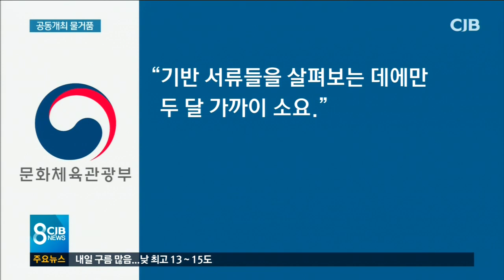부족했던 준비...'아시안게임' 무산